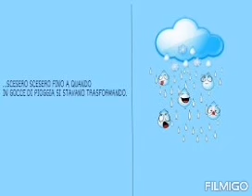DAD sequenze 8 scuola infanzia La storia di gocciolina